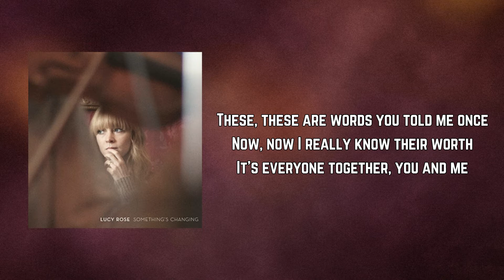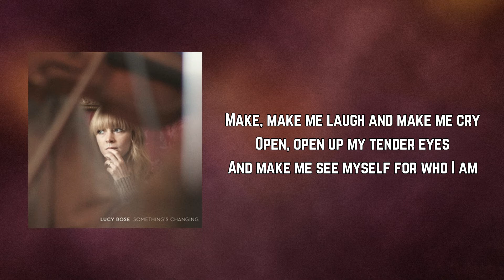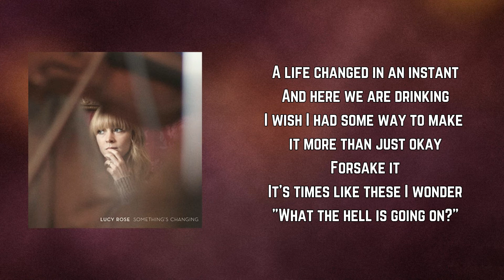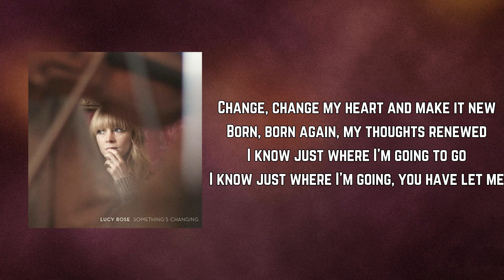Lucy Rose - Find Myself (Lyrics)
Find Myself by Lucy Rose
Album: Something's Changing

Find Myself Lyrics:

Find, find yourself and make it count
Take, take your time and don't lose sight
Of why we're here and who we want to be

These, these are words you told me once
Now, now I really know their worth
It's everyone together, you and me

'Cause I find myself
I find myself in new company
Now I find myself
I find myself within your old dreams

Make, make me laugh and make me cry
Open, open up my tender eyes
And make me see myself for who I am

A life changed in an instant
And here we are drinking
I wish I had some way to make it more than just okay
Forsake it
It's times like these I wonder

Change, change my heart and make it new
Born, born again, my thoughts renewed
I know just where I'm going to go
I know just where I'm going, you have let me